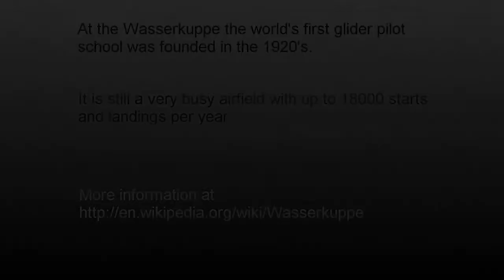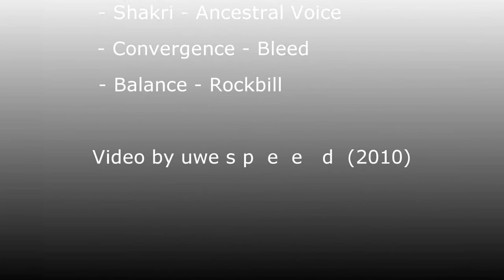Gliding at the Wasserkuppe (X-Plane 9, HD)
At the Wasserkuppe the world's first glider pilot school was founded in the 1920's.
It is still a very busy airfield with up to 18 000 starts and landings per year.